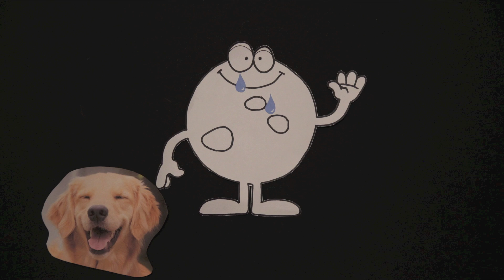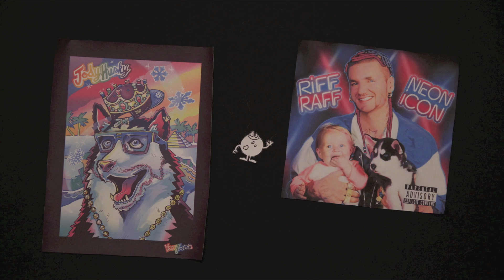Jody 3 Moons-Riff Raff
There's this guy Riff Raff and he is quite the character. He's a rapper and this is a skit from his new album Neon Icon, it inspired this video.

This is my first attempt at stop motion so let me know what you think.

Thank you Marisa for all of your help : )